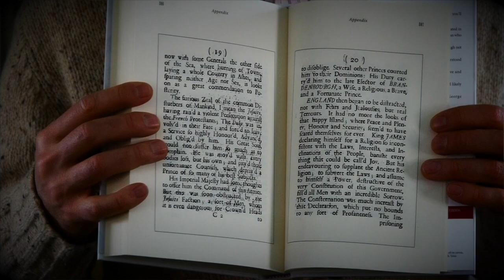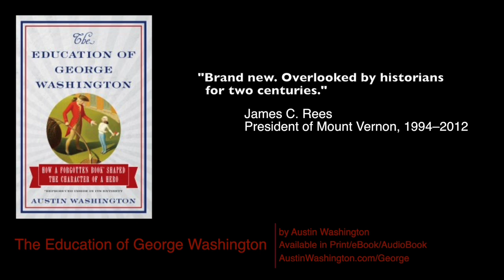George Washington's Descendant Tells How to be Like George Washington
George Washington...Today

Video preview for the book The Education of George Washington, much more than a biography.
by Austin Washington